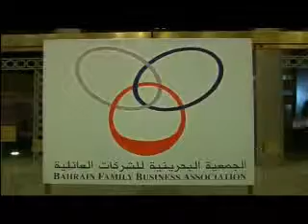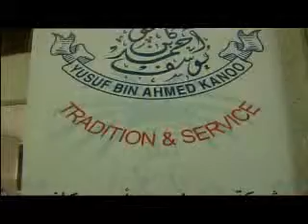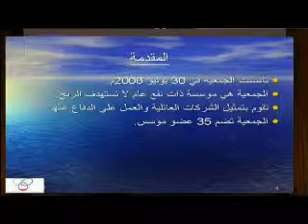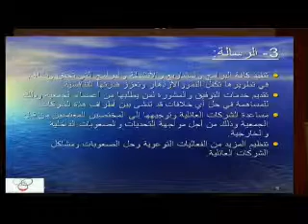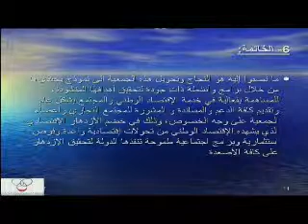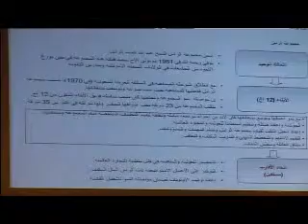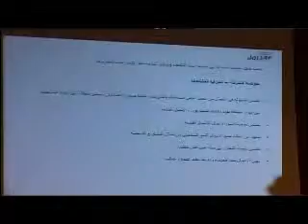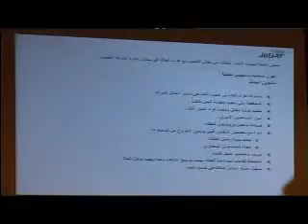الجمعية البحرينية للشركات العائلية 17-6-2007 - بيت القرآن